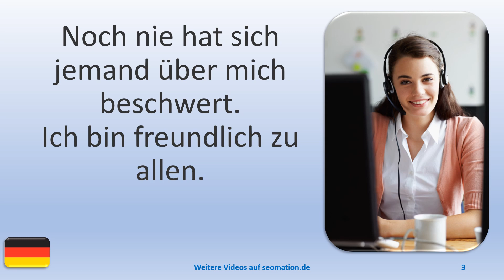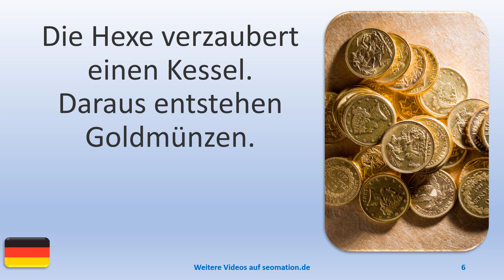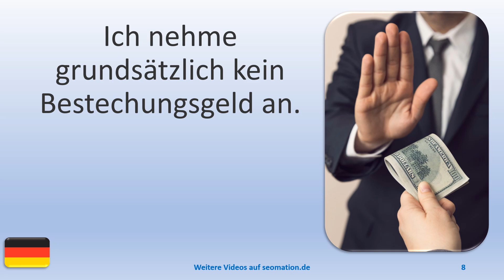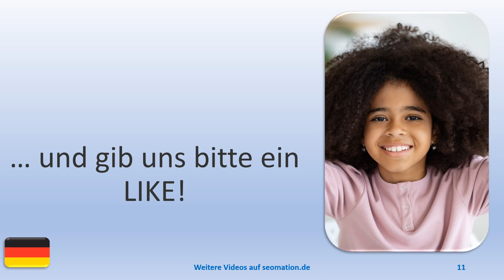▶️9041▶️ Ich lerne Deutsch mit Texten und Bildern in unterschiedlichen Situationen. Lies Info unten!